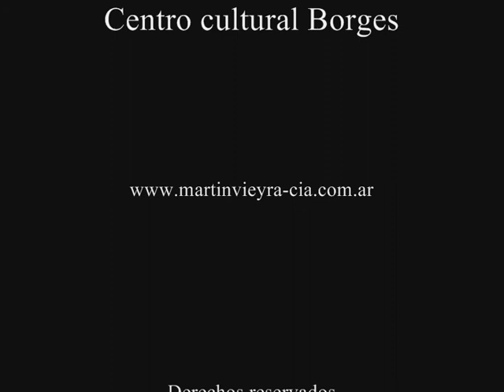Trailer Les roses rouges - MVC (Dir.Martin Vieyra) - 2011.wmv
Les roses rouges
Dirección: Martín Vieyra
Centro cultural Borges